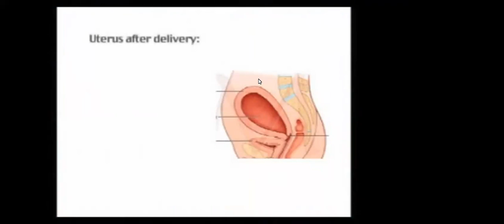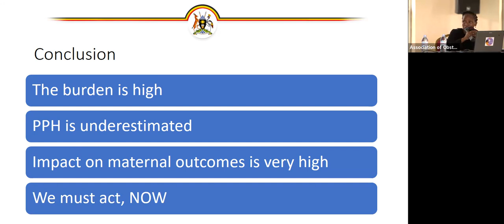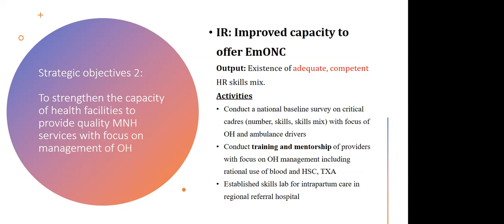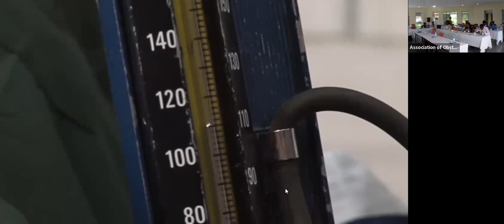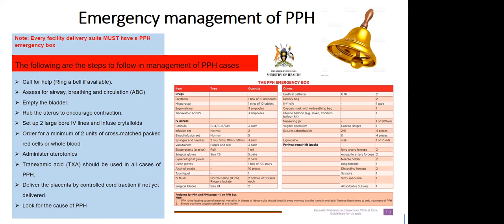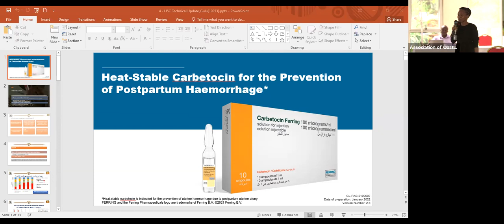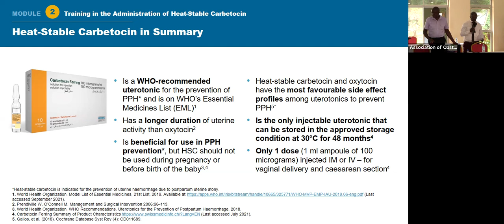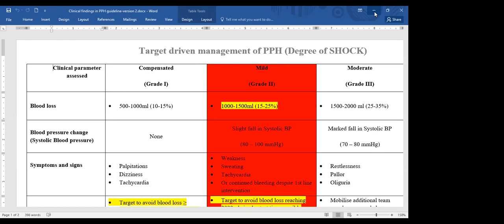Dissemination meeting, for Eastern region held on 25th May 2022 in Jinja